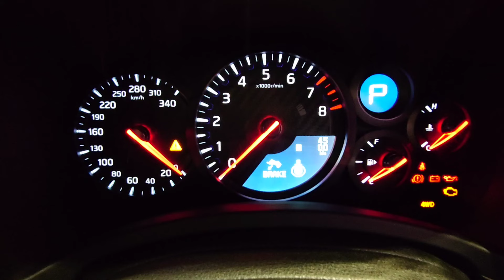NEW2024 NISSAN GT-R【Premium Edition】Wangan blue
自動車やバイクを紹介する  GRAPHIC MAGAZINE👀
【CONCEPT】
   ③   日本の美しい風景を発信する
   ④   モビリティの楽しさを伝える
【Shijin Rider】
  トヨタ自動車株式会社を経て独立
  自動車広告制作と自動車雑誌寄稿
【現在】
 YouTube  ”WEB  MAGAZINE”  発刊
【機材】
 SonyXperia1,GoPro6,MacBookPro
【車歴】
ToyotaSupraA50        SuzukiGS400
ToyotaSupraA60      SuzukiGSR250
ToyotaSupraA70       HondaHawk II
ToyotaHiluxSurf       YamahaXT250
ToyotaCrown30  KawasakiZZR400
SubaruLegacey KawasakiNinja250
【Tags】